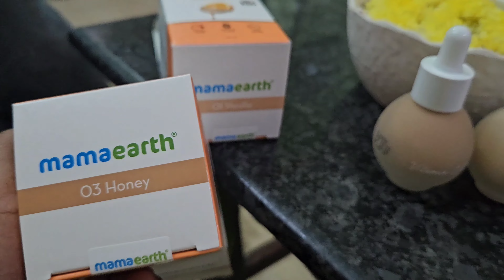என்னுடைய மார்கழி மாத கோலம் +FulldayVlog monday Busy day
Hello friends❤️
Enoda name Jayanthi elarum epadi irukinga inaiku enudaiya margali madham full day vlog video share panni iruken hope intha video ungaluku pidichi irukumnu namburen intha video pidichi iruntha marakama Like👍subscribe🫰 panni enaiye support panunga❤️👍

HERBAL HAIR OIL CONTACT
Blended with 21natural ingredients
morethan 20k Happy customers🫶

☘️Herbal Bath Powder
Added 15 Ingredients..
ABC MALT avilable

With Love💞
JayanthiSaravanan